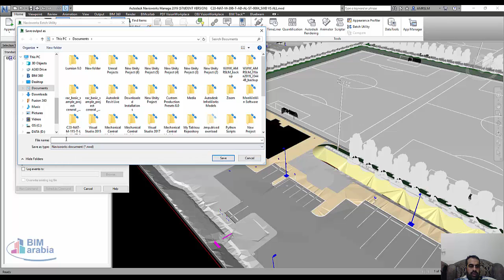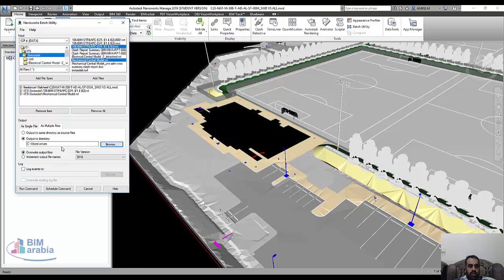Naviswroks batch utility